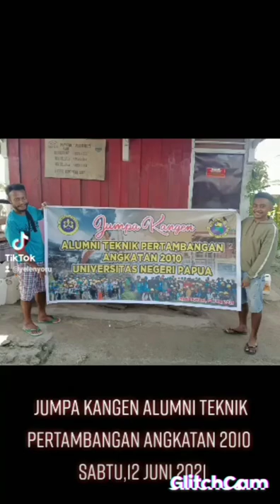masuk Minang insos kofiau